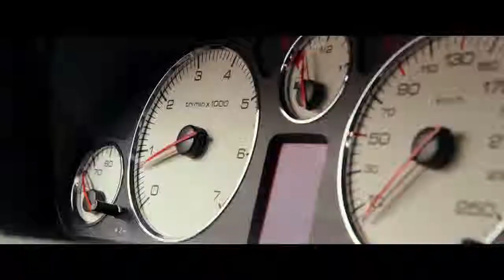ตัวอย่าง Taxi 5 โคตรแท็กซี่ขับระเบิด